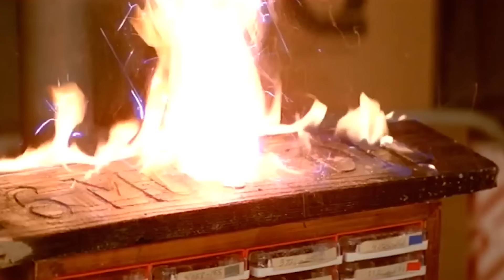Adrienne Barbeu: The UNTOLD Strange Story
Adrienne Barbeau is an enigmatic figure in the entertainment world, whose career spans over six decades, marked by versatility and resilience. Best known for her iconic roles in horror films and her breakout performance in the sitcom "Maude," Barbeau's journey to stardom is filled with unexpected twists and fascinating anecdotes. Join us as we delve into the lesser-known aspects of Adrienne Barbeau's life and career, revealing the strange and captivating tales that have shaped her legacy.